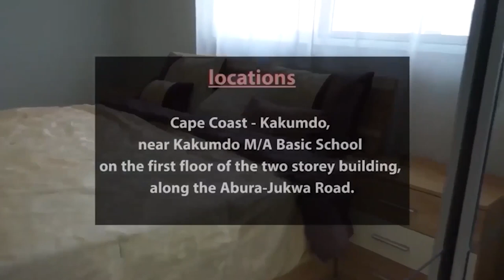OBOTAN FIRES🔥🇬🇭 PASTORS 4 IGNORING EVANGELIST MORGAN! RUN FROM ABUSIVE MARRIAGES! I'M ALSO GUILTY😔